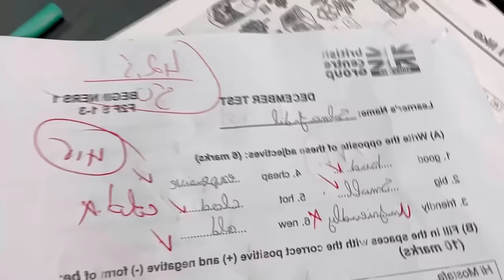Vlog 💞| a week in my life 🫶🏻 أسبوع في حياتي